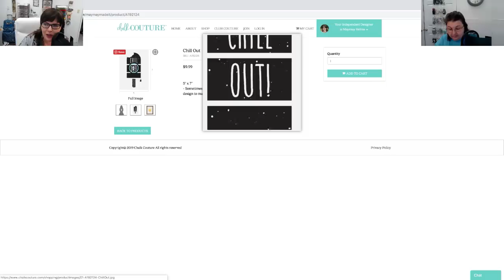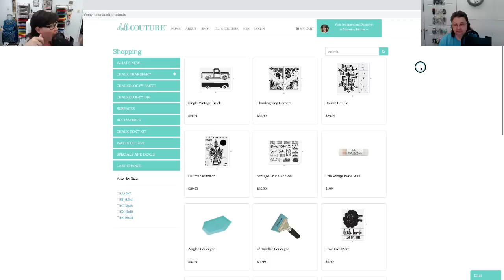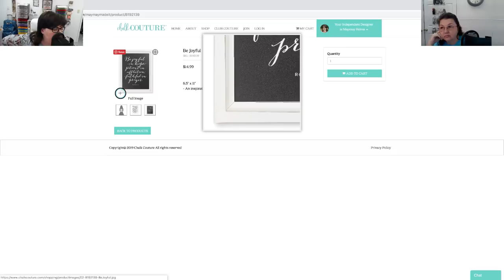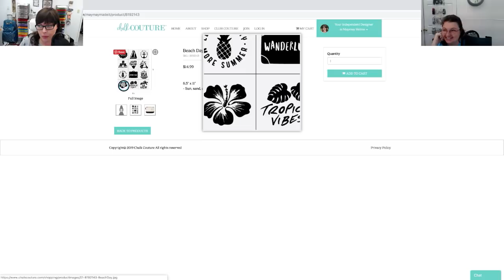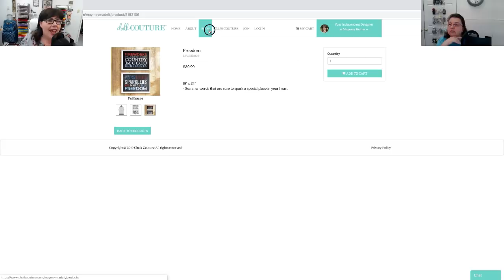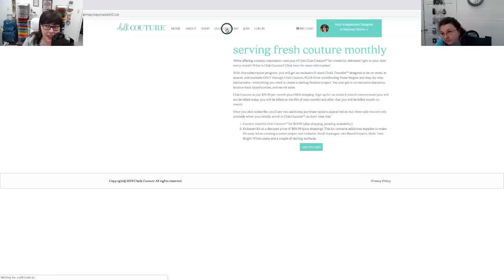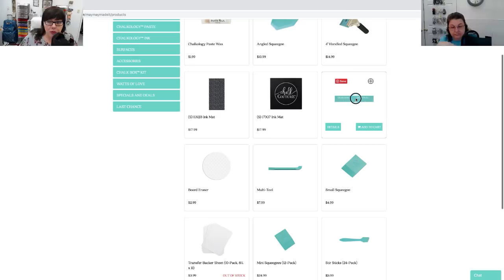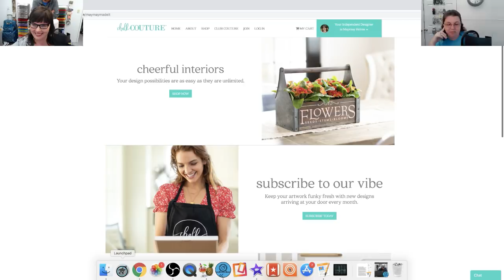Chalk Couture New Release Celebrations Catalog Look Through